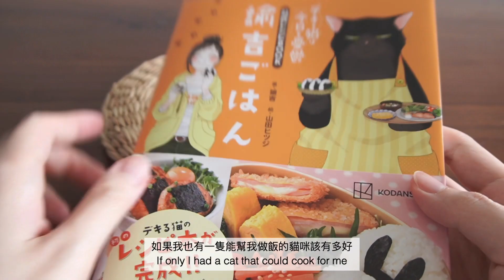Vlog🐱｜DIY縫製貓咪布偶, 家中增加寵物友善植物, 貓咪洗澡時間＆中秋節剩下的烤肉醬料理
🐱貓咪布偶終於製作完成，雖然花費不少時間，但是做完後非常有成就感，之後再幫她做新衣服！

這部影片包含：

—貓咪的洗澡時間｜為家中增加寵物友善植物（袖珍椰子樹、小豆樹）
｜採收陽台的辣椒｜縫製貓咪布偶｜收到生日禮物“能幹貓今天也憂鬱”食譜書

—中秋節剩下的烤肉醬料理：烤肉醬燒雞｜蓬鬆的蔥花蛋｜吐司盒子

目前自學Vlog拍攝剪輯，持續學習如何讓影片呈現的更好，